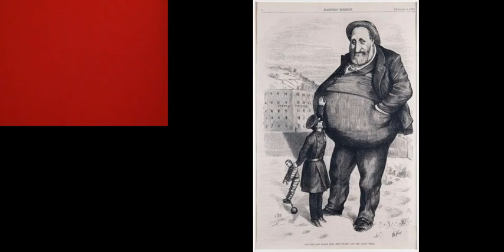Boss Tweed and Tammany Hall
New Irish immigrants to the US would emerge as a significant political power by the late 19th Century. However, there was a cynical and duplicitous side of those who welcomed the immigrants, with a Tammany Hall politician represented who only wants immigrant votes and their support for a corrupt political machine